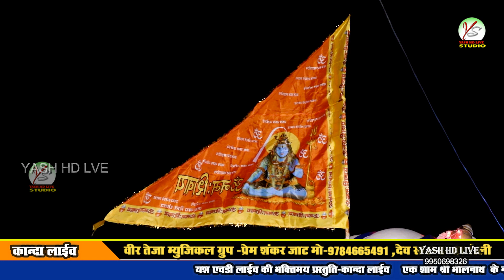गोरा थारी जान तो चड्डी काकड़ में रंगीलो जोगी आयो परना में!!S R kabira!!कांदा लाइव!!Kanda Live